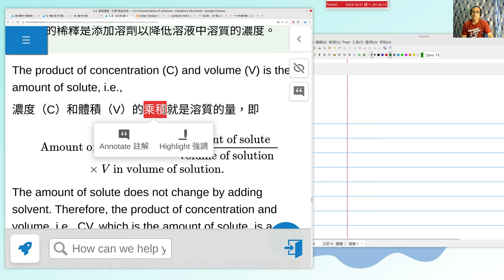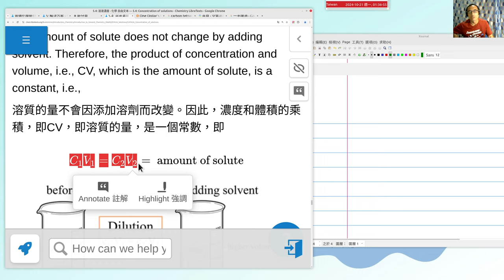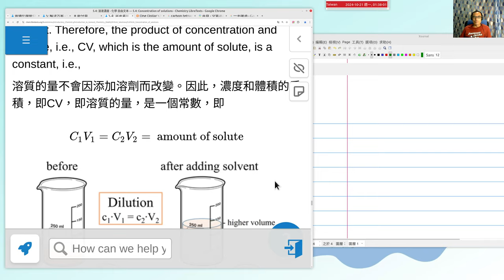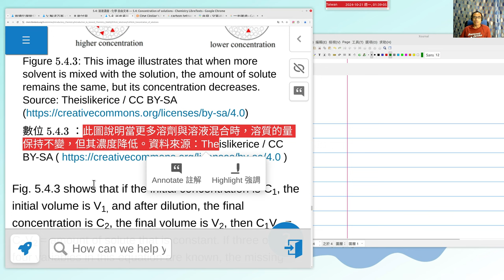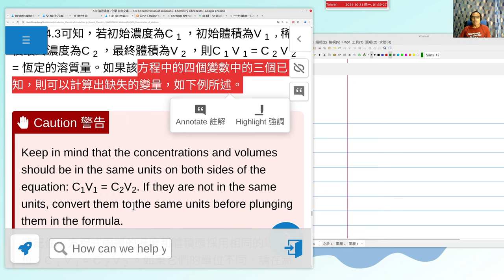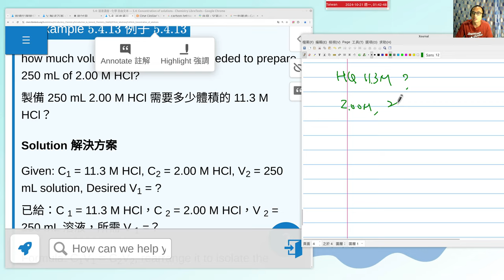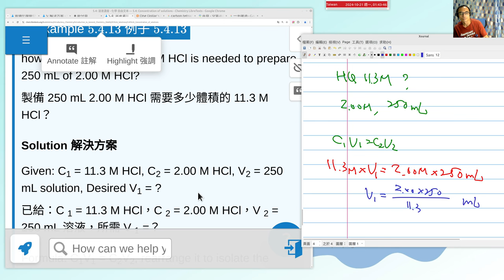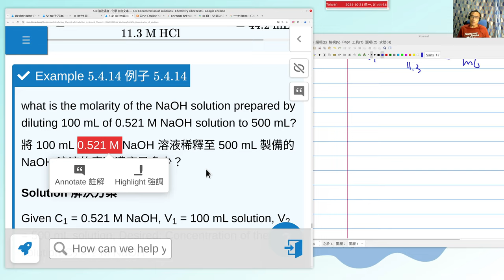2024 10 21 Ch5.4g 溶液之稀釋 Dilution of solutions